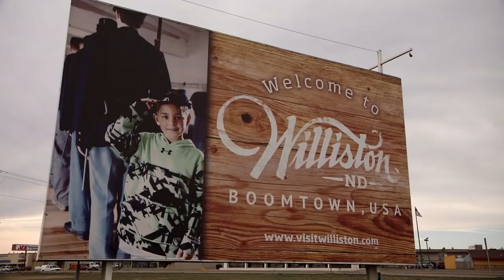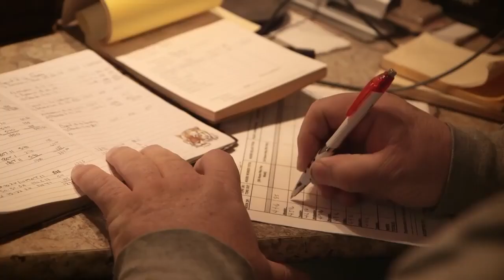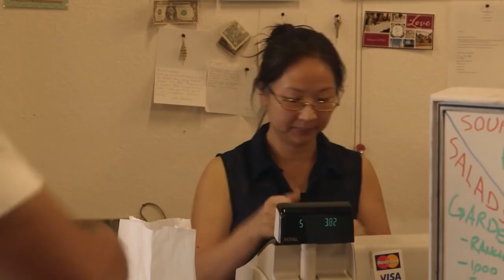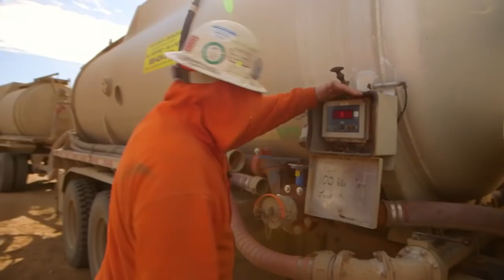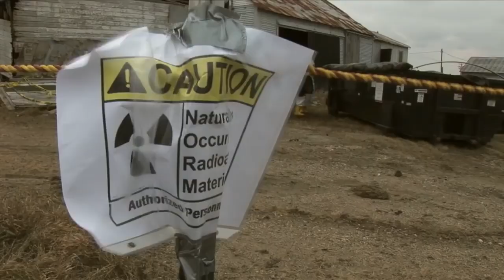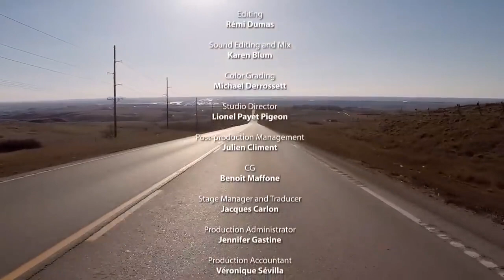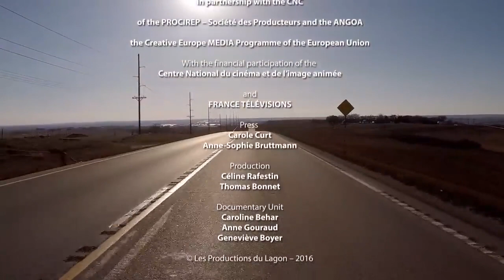So U wanna Go Oilfield: Ep.6 BLACK GOLD RUSH! Williston ND MOVIE | williston north dakota bakken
So U wanna Go Oilfield: Ep.6 BLACK GOLD RUSH! Williston ND MOVIE
Oilfield life
Williston ND Documentary
 My friend Brad Davies told his story well.
Credit to Jean Pierre for an incredible doc on the sacrifices & life I lived vicariously through Brad and these hard working people for years in Williston.